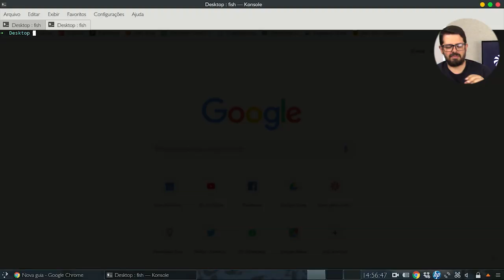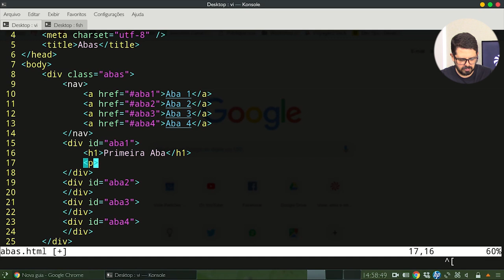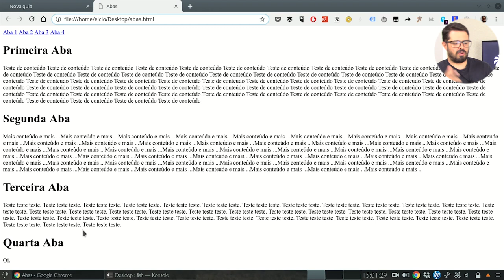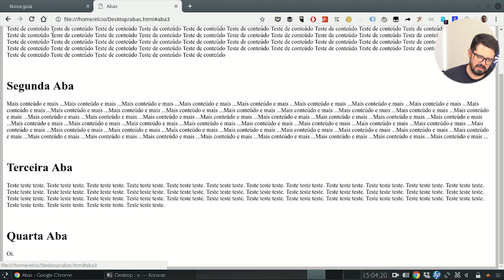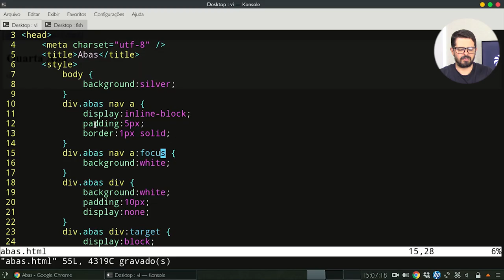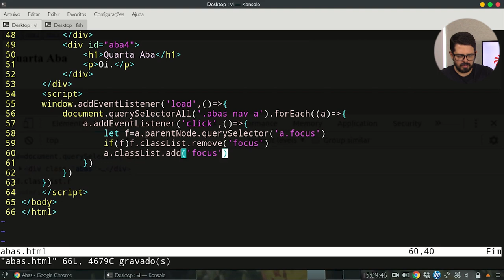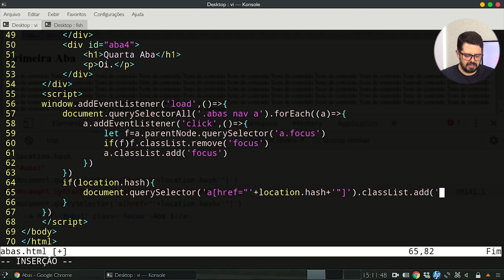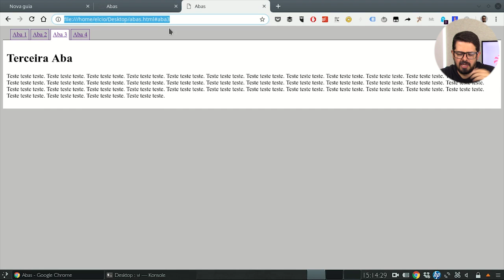Construindo Abas HTML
Opa, no vídeo de hoje, vou construir abas do HTML e como podemos usá-las de forma prática com Progressive and regressive!
Confira agora!